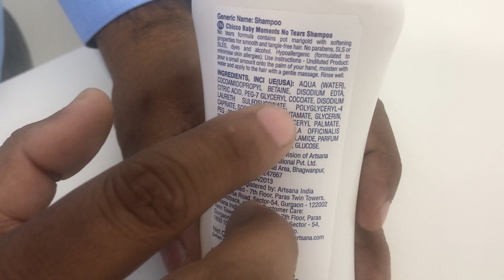Review | Chicco No-Tears Baby Shampoo in Hindi (With English Subtitles)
Overall, we are not happy with the product. The presence of propylene glycol is a matter of concern. In addition, the use of fragrance is another pullback. So, we are not going to recommend it. To learn more, please read the article.

Mom's Cuddle® is India's top parenting community with help on baby food, baby care, baby products and pregnancy.

All information and guidance about baby care, baby food, baby products and pregnancy, presented on Mom's Cuddle® is only for your consideration and information. It shouldn't be taken as medical advice. If you suspect that you or your child has a medical condition, always consult a doctor.